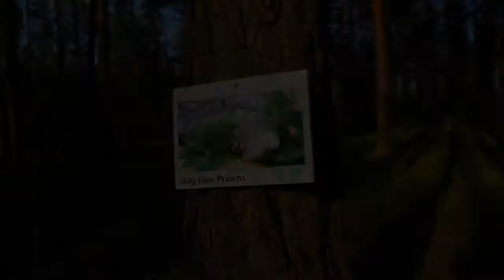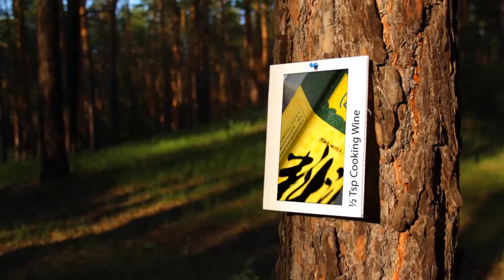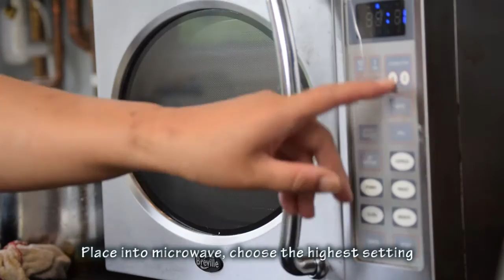Chinese Shrimp & Bacon Fried Rice (Chinese Style Cooking Recipe)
Welcome to Xiao's Kitchen. My name is Xiao Wei, ever since my Mother taught me how to cook at an early age, I have always had a strong passion for Cooking. My family still live in Inner Mongolia in the northern part of China, where I visit each year and pick-up new Asian/Chinese recipes.

Ingredients:
400g Cooked Rice
150g Bacon
80g Raw Prawns
1 Red Onion
1 Green Pepper
½ Tsp Cooking Wine
Pinch of Salt
1 Tsp Black Pepper
2 Tbsp Grated Parmesan Cheese

Method:
1. Cut the onion and pepper into small cubes
2. Cut the bacon into small cubes
3. Place the prawns in a bowl, add cooking wine and salt. Mix well
4. Heat 2 Tbsp oil in the wok
5. Add bacon and fry for 5 minutes
6. Add onion, green pepper and fry for 2 minutes
7. Add prawns, stir fry for a minute
8. Add rice, pinch of salt and stir-fry for 5 minutes
9. Transfer into a microwave proof dish, sprinkle with black pepper and cheese
10. Place into microwave, choose the highest setting and cook for 1.5 to 2  minutes till cheese is melt
11. Remove from microwave, leave to stand for a minute and serve